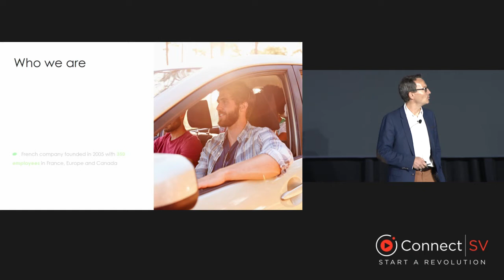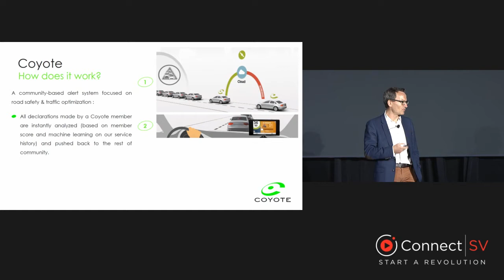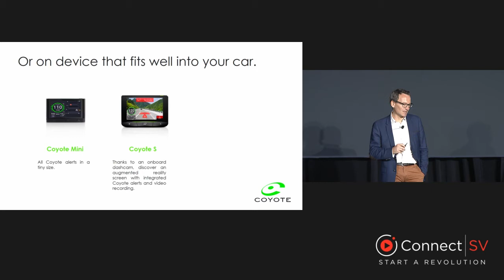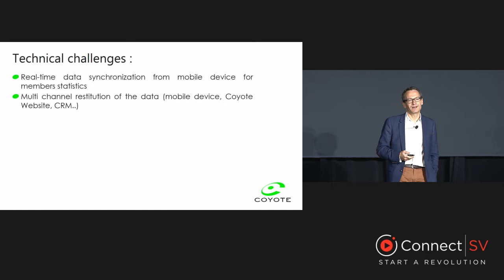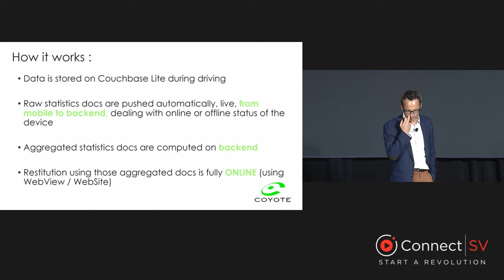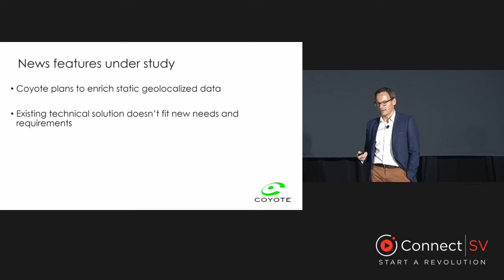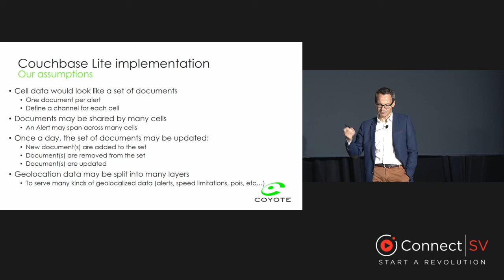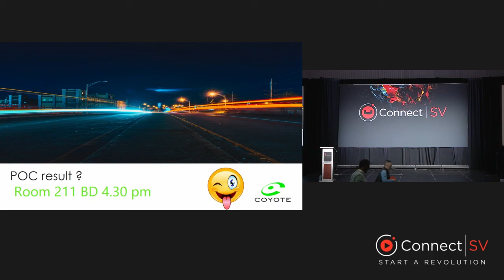Re-inventing how drivers across Europe are using data – Connect Silicon Valley 2017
Speaker: Matthieu Brun-Bellut, CTO, Coyote Systems

Coyote, a leading provider of community-based driving assistant systems, chose Couchbase to implement a new feature facing big challenges such as mobile/server synchronization and scalability.